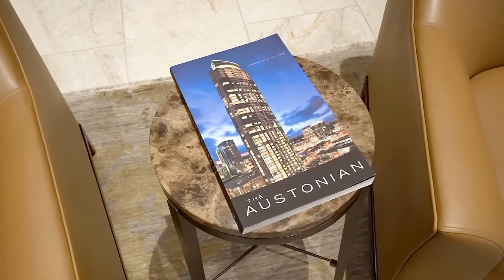SOLD: Luxury Austonian 3 BR Residence on 31st Floor | Kristee Leonard, The Leaders Realty, LLC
AMAZING Views! Spans Entire North Side of Building
Private Sharing 31st Floor w/Only One Other Residence

200 Congress Avenue 31V | Austonian Luxury Residence

3 BR | 3.5 BA | 3,635 SF Per Tax Record | 3 Parking Spaces | Storage Unit | 2 Private Balconies

Features- Miele Coffee Maker, SubZero Refrigerator/Freezer, SubZero Wine Refrigerator, 2 SubZero Refrigerator Drawers, SubZero Ice Maker, Miele Dishwasher, Wolf Range with 6 Burners, Griddle & Double Ovens, Wolf Convection Oven, Warming Drawer, Trash Drawer, Silestone Platinum Carbono By Fernando Alonso Counters in Kitchen, Counters by 3form in Kitchen & Owner's Suite Bathroom, 4 HVAC Systems, LED Lighting, MR 16 Lighting for Artwork, TV in Mirror in Owner's Suite Bathroom Connected to Savant System, His & Hers Closets Designed by California Closets, Electric Shades, TX Sun & Shade Custom Channel Frame Blackout Shades in Owner's Suite, 90% Opaque Blind in Owner's Suite Sitting Room, Savant System Operates TV, Music, Apple TV & Foyer Ceiling Lights. Bose Ceiling Speakers in Owner's Suite Bathroom & Sitting Room, Owner's Suite, Living/Dining Room, Kitchen & Sunroom, Built-in Bose Subwoofer in Living Room Wall, Individual Savant Controllers for Owner's Suite Sitting Area, Living Room & Sunroom, Savant System Works Off iPhone App.

The Austonian boasts 40,000 square feet of luxe amenity spaces located on the 9th, 10th, 55th and 56th floors of the building.
Amenities: 9th Floor- Wine Cellar, 10th Floor- 12,000 sf lawn with breathtaking city views and a 75 ft lap pool, spa, luxury cabanas, outdoor kitchens and fireplaces, billiard and game room, private spa and treatment rooms where residents can bring in their preferred vendors, indoor dog grooming room, 600 sf dog park, library, theater, 12 person conference room, 55th Floor- Austonian Club, 56th Floor- Fitness center with 360 degree views

*Buyer to independently verify all information including but not limited to square footage, taxes, schools, hoa dues, hoa rules, etc.